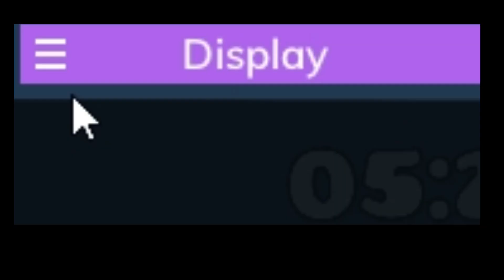"Tren 22" By Vicolor. 100% (DEMON) Kappa Alpaca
This was such a great level. Definitely to five favorite favorite levels. The gameplay was amazing and I loved playing it.
"get richh or die trying" -Zoink 2022